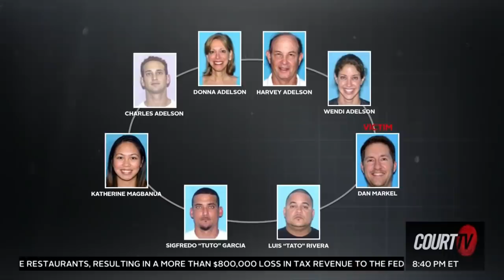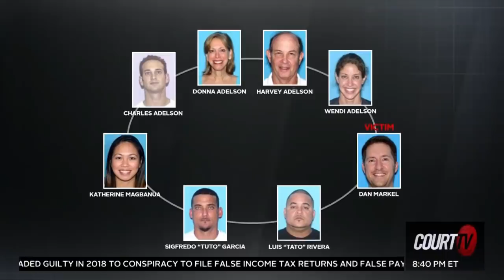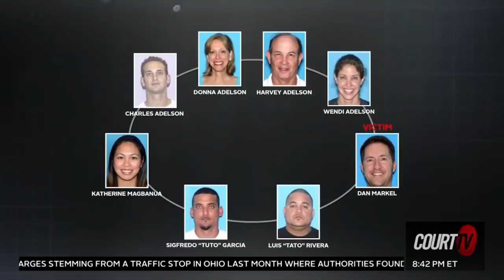Retrial Granted in Alleged Slaying of FSU Law Professor Murder-for-Hire Plot | COURT TV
ON THE DOCKET: A Florida jury could not reach a verdict against KatherineMagbanua in her first trial in the fall of 2019.

She will be tried again in the alleged slaying of law professor Dan Markel.